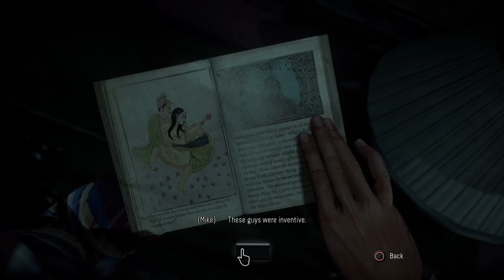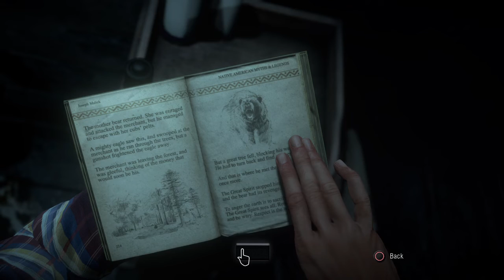Until Dawn part 2